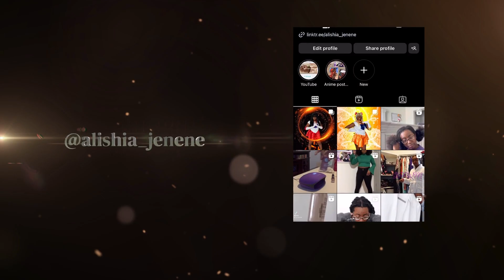HOW I STYLE MY MERMAID BRAIDS DIFFERENT WAYS | You Don't Have To Get A New Style To Rock New Styles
Hey guys I'm back with another styling video! If you're like me and wear your braids in for a month, then here are a few ways you can switch it up without having to do a brand new style.

Hair Seen In This Video:
      Gogo Braid 20" by Harlem125
Local Beauty Supply Store
      Kima Braid Ocean Wave 20"